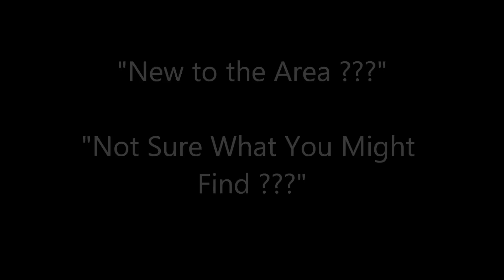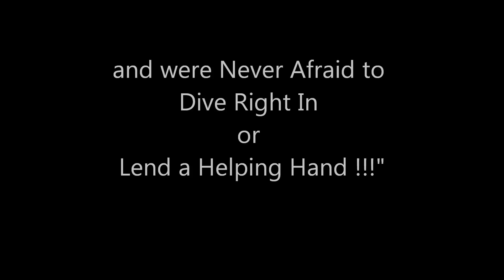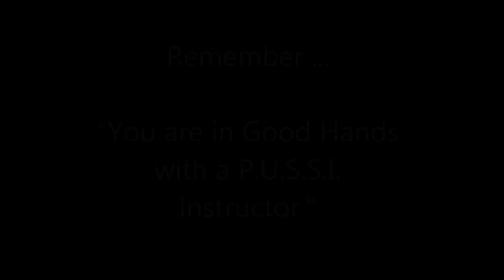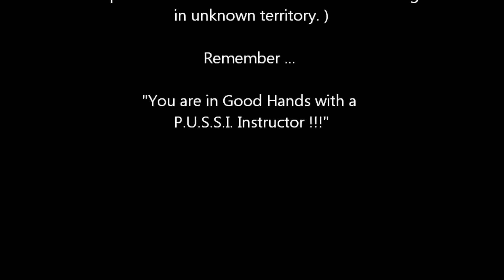Scuba Certification with Professional Underwater Society of Scuba Instructors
Congratulations on Becoming a Certified P.U.S.S.I. Diver !!!

It will be up to others to come up to your performance standards, as they will endeavor to measure themselves against you because YOU are the Best there is ... the Best there ever was ... and the Best there will ever be !!!

Be humble. Don't go soft on them, but gently guide them on their way towards becoming a Certified P.U.S.S.I. Diver. It may a stretch for some of them, but always remember that it was not that long ago that you were asking others for tips on how to manage and navigate P.U.S.S.I. dives yourself.

These Products are very personal and are NOT transferable since it represents your unique training and level of interest as a P.U.S.S.I. Diver. Your performance will be enhanced by visiting our web often and sharing your adventures with others!

We do not recommend sharing your P.U.S.S.I. with others and encourage you to seek out a competent P.U.S.S.I. Instructor when field testing in unknown territory.

Remember ... You are in Good Hands with a P.U.S.S.I. Instructor.